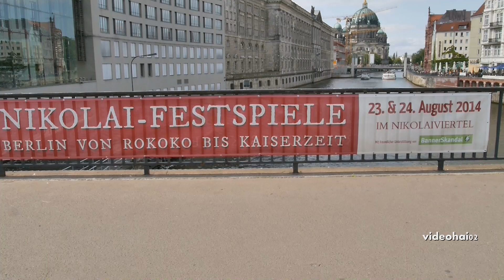Nikolaifestspiele Berlin 2014 von Rokoko bis zur Kaiserzeit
Das historische Nikolaiviertel in Berlin-Mitte verwandelt sich am 23. und 24. August 2014 zu einer großen Schauspielbühne. Die Besucher erwarten Künstler und Schausteller in authentischen Kostümen, historische Straßenmusik und traditionelles Handwerk. Erzählt wird dabei die Geschichte Berlins und des Nikolaiviertels vom Rokoko bis zur Kaiserzeit. Viele prominente Persönlichkeiten, die im Nikolaiviertel lebten, treten bei dem Historienspektakel auf, unter anderem Giacomo Casanova, Gotthold Ephraim Lessing, Heinrich von Kleist und Heinrich Zille.
Barocke Straßenmusik, Leierkastenparade und historischer Markt
Zahlreiche Aktionen ergänzen das Historienspektakel: So können sich die Besucher etwa von René Koch und Udo Walz historisch schminken und frisieren und anschließend mit beiden fotografieren lassen. Untermalt wird die Veranstaltung von barocker und klassischer Musik. Das Rahmenprogramm der zweiten Nikolai-Festspiele unterhält mit barocker Straßenmusik, Handwerkern, Lustwandlern und Quacksalbern sowie einer großen Leierkastenparade. Als Herzstück des Nikolaiviertels lädt der historische Marktplatz mit zahlreichen Ständen Besucher zum Entdecken und Flanieren ein.